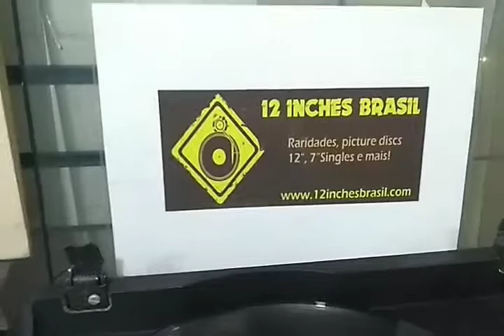Bob Sinclair - Love Generation (Club Mix) By 12 Inches Brasil